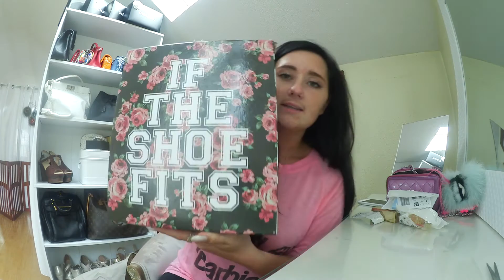VLOG??? GET READY WITH ME; OOTD; CHANEL ETC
Hi Everyone! I'm back with my first VLOG so please let me know what you guys think. | DON'T BE TO HARSH | AND I’M SORRY IT’S SO LONG hehe ANYWAYS... I tried to list everything I mentioned in this video but if i forgot anything please feel free to ask me in the comments!

Products Mentioned:

Brightening Powder

Lip Gloss

Eyeshadow: SIMILAR

"Haul Items"

Chanel Camera Bag ss15 Style Code: A94205Y25890